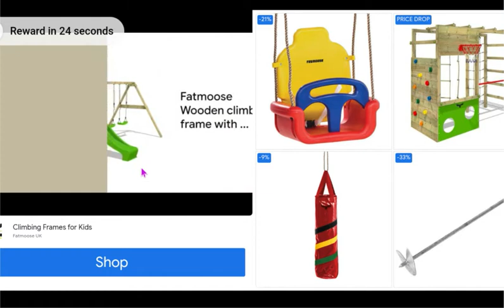Horse riding tales~ opening a bronce whistle!